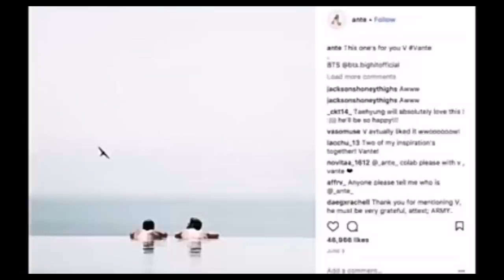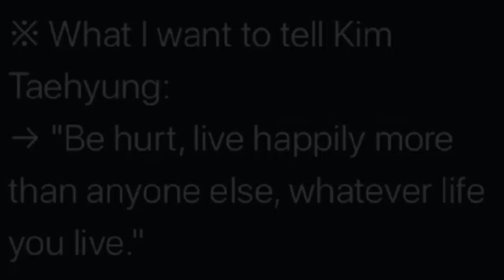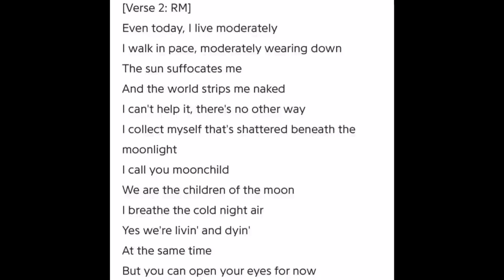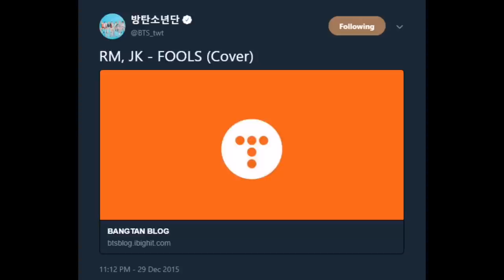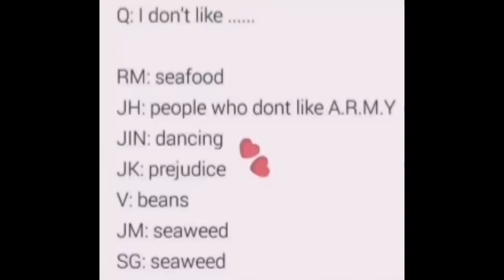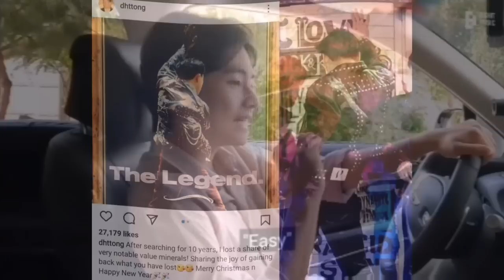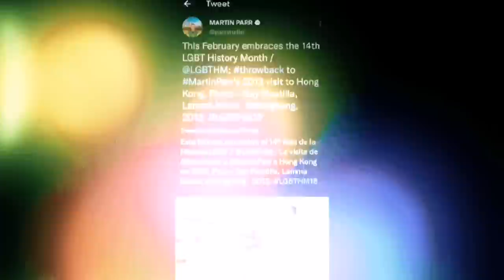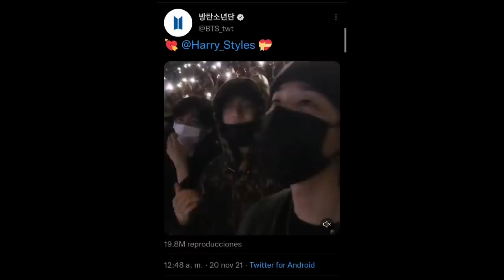Taekook y su apoyo a la comunidad LGBT&Q. [Análisis taekook]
Gracias por la espera, trataré de ser más constante :)